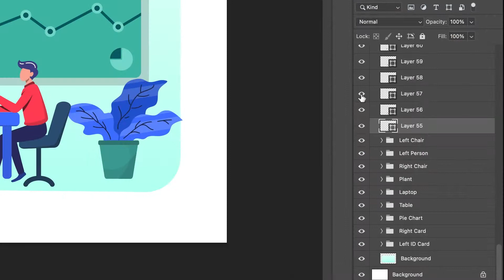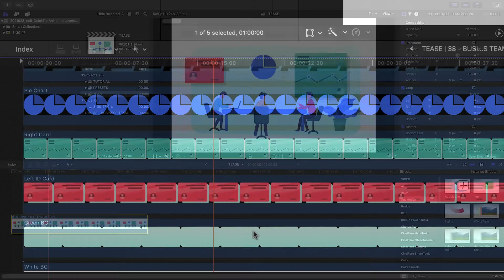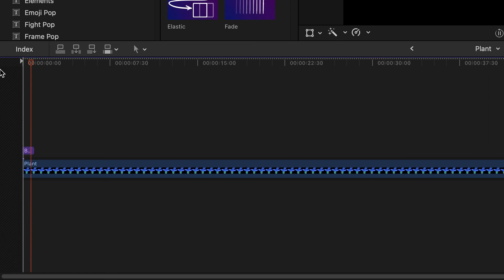Quick Tip: Animated a Layered PSD in Final Cut Pro with No Keyframing!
In this quick tip video, I’ll show you how to create a complex animation with a layered Photoshop file using only FxFactory Plugins . . . and no keyframing!

This is a quick and easy way to create explainer videos, vector graphic animations, and more.